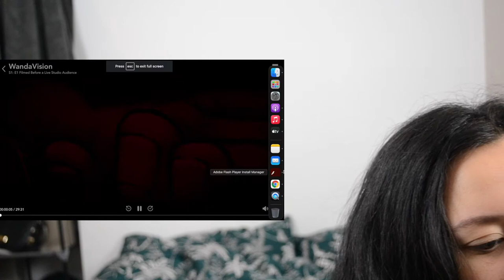Marvels WandaVision S0101 Reaction | Stephanie Scharfer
Reacting to Marvels WandaVision from Disneyplus.com

Guess who's back, back again, I... am back for awhile at least ^^'

I'm really sorry it went out of focus. The camera I usually would use is broken so I had to you my bigger one without a viewfinder I can flip and it only films 10 minutes at a time so it was hard to know if it was in focus or not. I will 100% try and keep a better eye on it for the next one!

Also, just and FYI if my speech is slurred or my pronunciation isn't that great all the time then it's because I'm extremely poor of hearing in my right ear and am waiting for a hearing aid but that'll take months for me to get. In my head I speak perfectly but I've heard that it's less than, since my hearing loss so sorry about that!